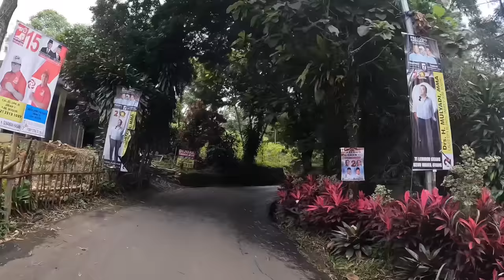Perjalanan menuju RUMAH PRESIDEN PRABOWO SUBIANTO Capres terkaya Bogor padepokan garuda yaksa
Perjalanan menuju PADEPOKAN GARUDA YAKSA ( Rumah pak prabowo ) di Hambalang Bogor
seperti apa perjalanan ke rumah capres paling sultan di pemilu 2024 ini ?